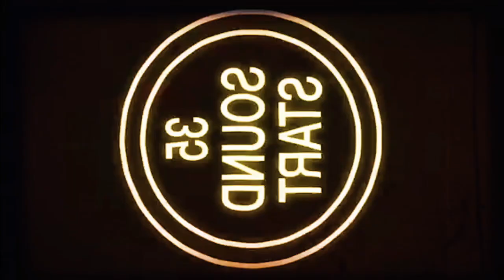Rambo: Last Blood - Movie Review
Arrival Entertainment presents Dennis' review of Rambo: Last Blood

                            Blu-Ray Purchase
                            Wait For Redbox
                            Major Letdown
                            Walkout